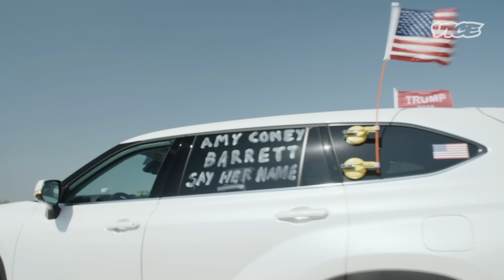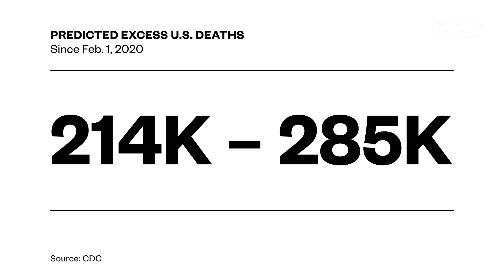This MAGA Caravan Doesn't Care That Trump Has COVID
“You know, it's not a deadly disease.”

We joined a MAGA caravan in Texas and found out Trump supporters are not too worried about the coronavirus.